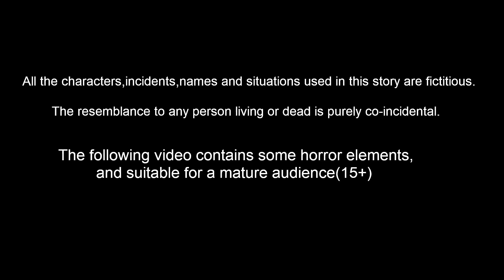పేద పిల్లల బంగారు వంతెన Episode 70 | Telugu Stories | Telugu Fairy Tales | Story World Telugu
పేద పిల్లల బంగారు వంతెన -  Peda Pillala Golden Bridge Episode 70 | Telugu Stories | Telugu Kathalu | Story World Telugu

Story Name        :
Story Writer    : Suresh and Ravi
Story Board      : Ravindra Borra
Charecter Artist  : Tejas kasarla
Animators    : Mahesh, Prasanth , ratheesh, Satheesh
Editor      :  Purusotham Drivedhi
Sound Engineer   : Shiva